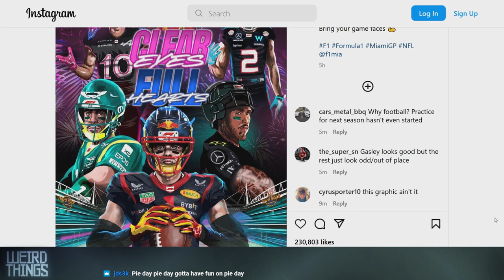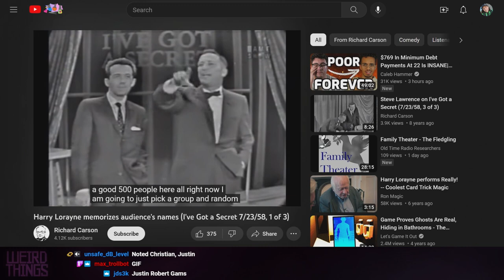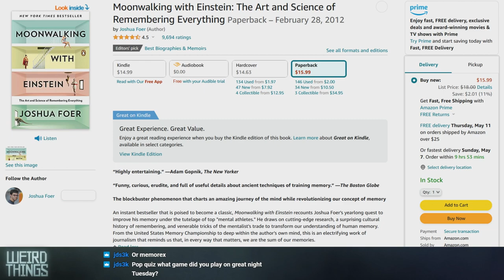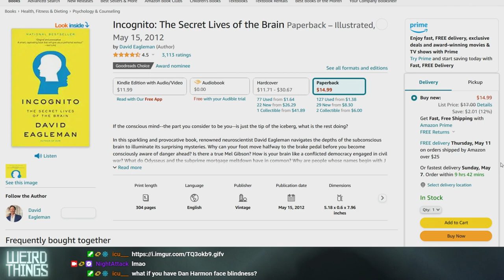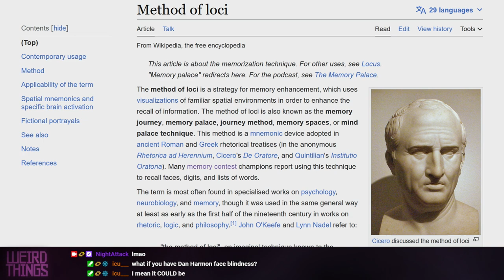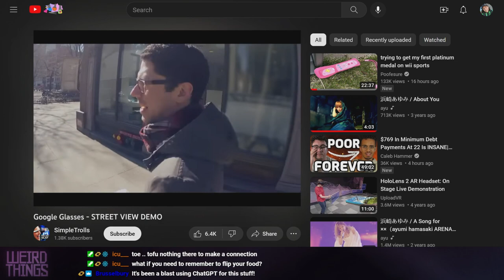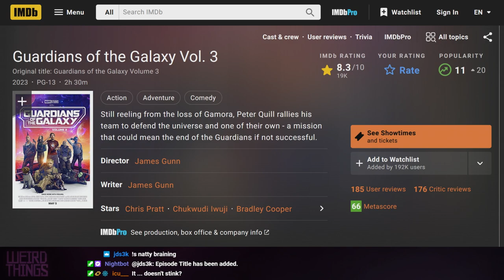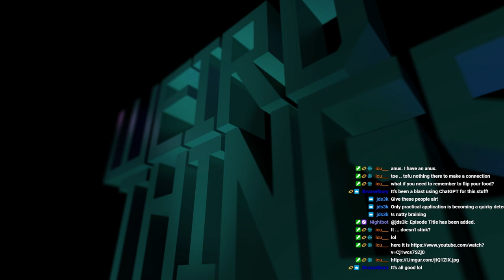Weird Things Ep. 535